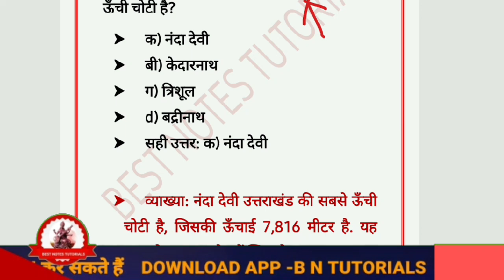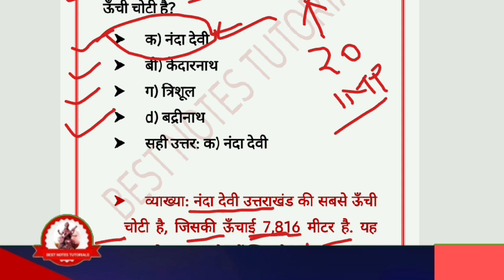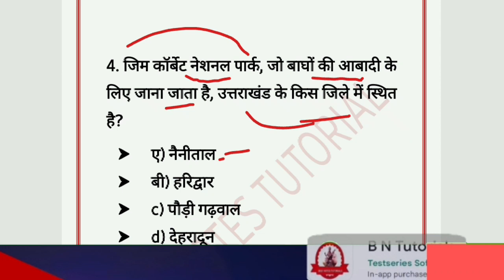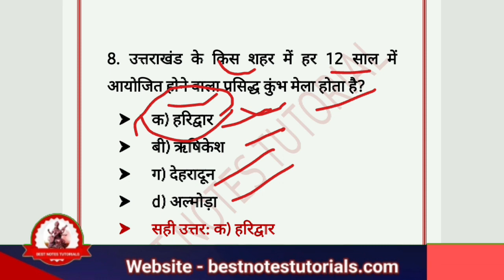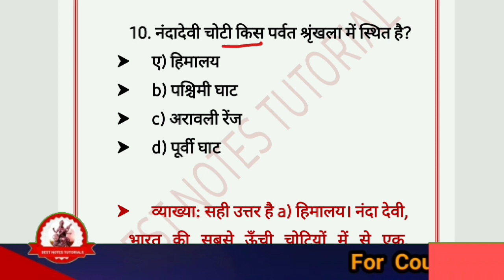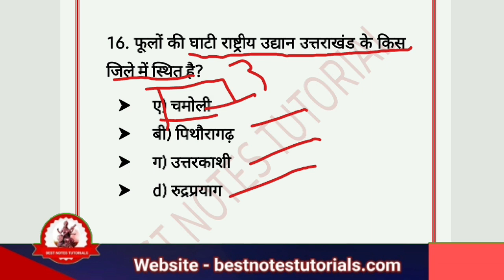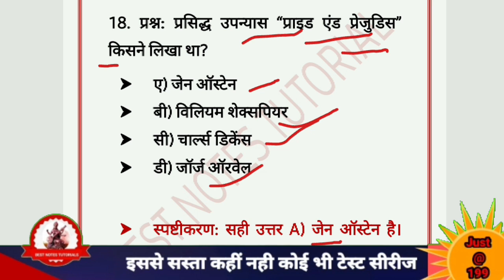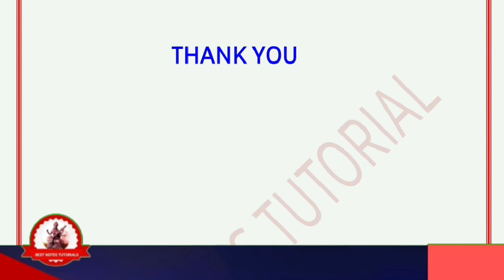Lecturer Screening Classes || Uttarakhand Mcqs Series|| Screening Exam 2023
-Your Queries-
ukpsc lecturer screening paper pdf
ukpsc gs
ukpsc syllabus
ukpsc lecturer screening syllabus
ukpsc lecturer previous year question papers with answers
ukpsc pdf
ukpsc lecturer screening paper 2023 pdf
ukpsc english paper

Bestnotestutorials.com
For other courses

☆☆Hastag..